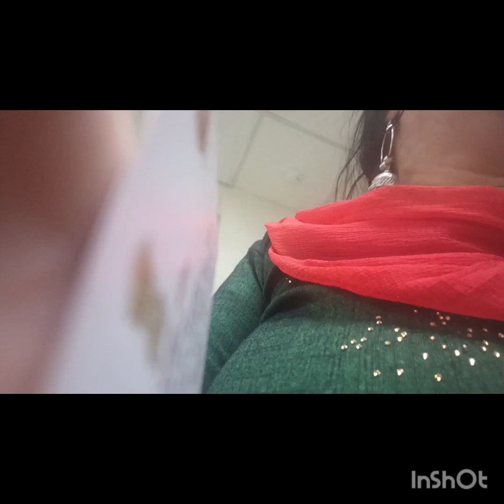new log a gaya hai friends Aaj mere dant mein Dard Hai aur mein FIR bad mein apni friend Hina Ghar